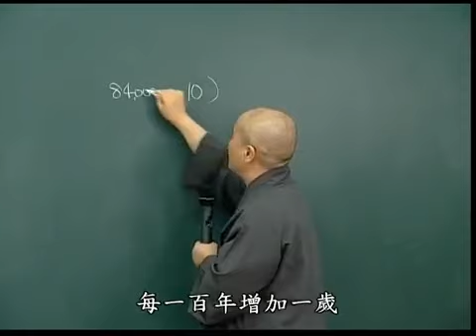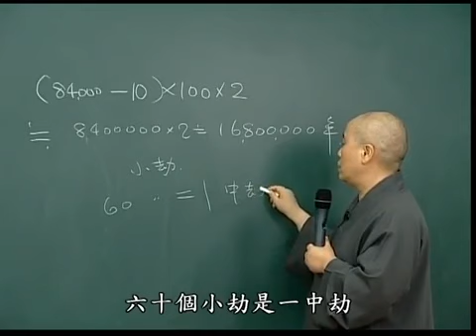大乘妙法蓮華經 第11集 寬謙法師